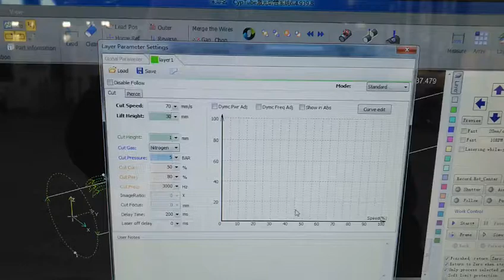Tube fiber laser cutting machine for round tube from xt laser